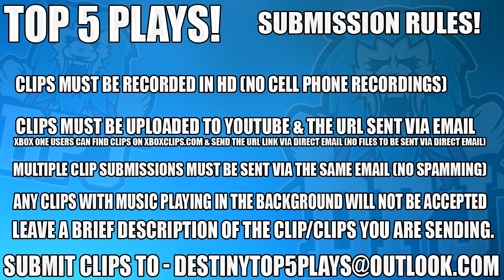Titan In LOOT BOX?! Top 5 WTF Moments Of The Week / Episode 472 - Destiny - Age Of Triumph